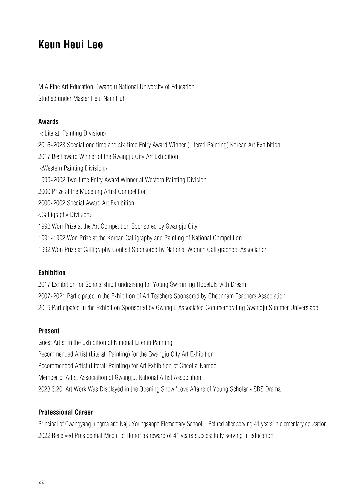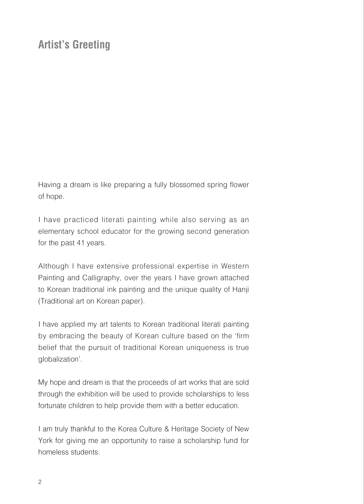소연 이근희 개인전/Flushing Townhall - May 17 - June 3, 2023/Gallery Opens Every Day 12PM-5PM